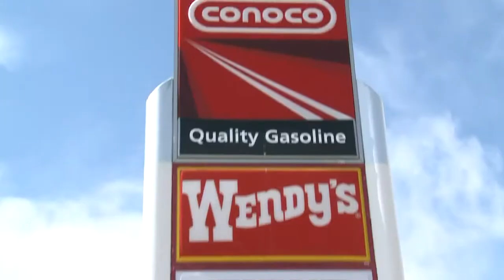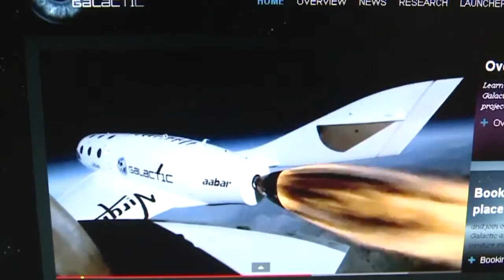KRQE News 13 This Morning